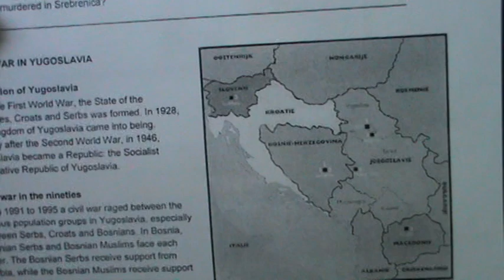Lecture about the War of the Balkans